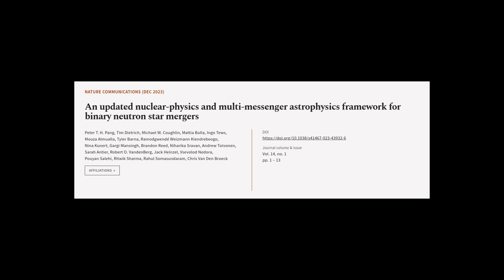An updated nuclear-physics and multi-messenger astrophysics framework for binary neut... | RTCL.TV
### Keywords ###

### Article Attribution ###
Title: An updated nuclear-physics and multi-messenger astrophysics framework for binary neutron star mergers
Authors: Peter T. H. Pang, Tim Dietrich, Michael W. Coughlin, Mattia Bulla, Ingo Tews, Mouza Almualla, Tyler Barna, Ramodgwendé Weizmann Kiendrebeogo, Nina Kunert, Gargi Mansingh, Brandon Reed, Niharika Sravan, Andrew Toivonen, Sarah Antier, Robert O. VandenBerg, Jack Heinzel, Vsevolod Nedora, Pouyan Salehi, Ritwik Sharma, Rahul Somasundaram ,and Chris Van Den Broeck

### Video Timestamps ###
0:00:00 - Summary
0:01:11 - Title
0:01:17 - Tail
0:01:21 - End